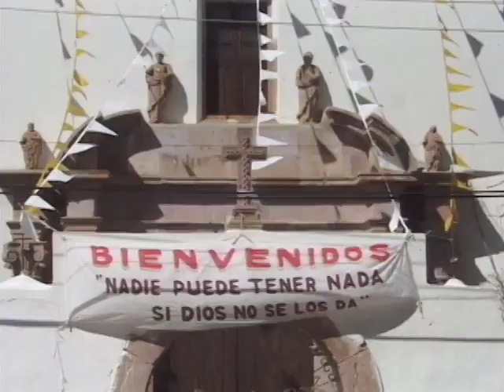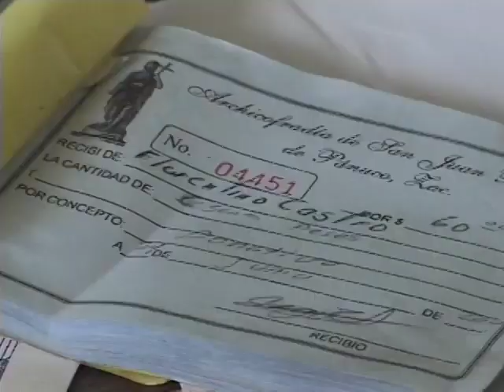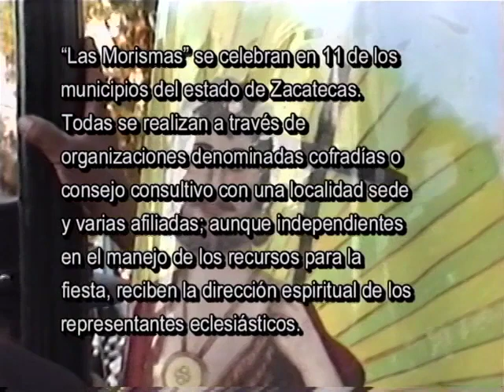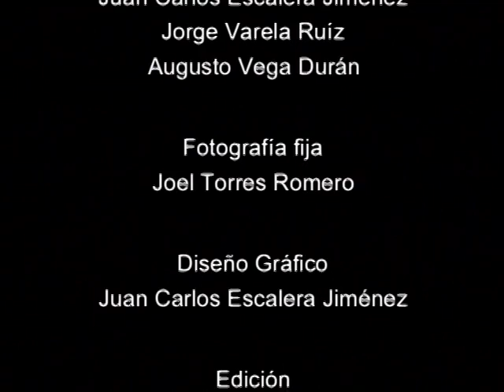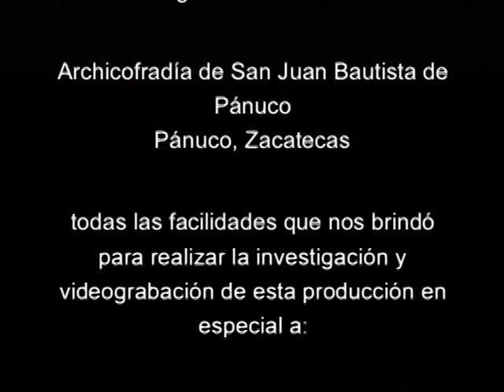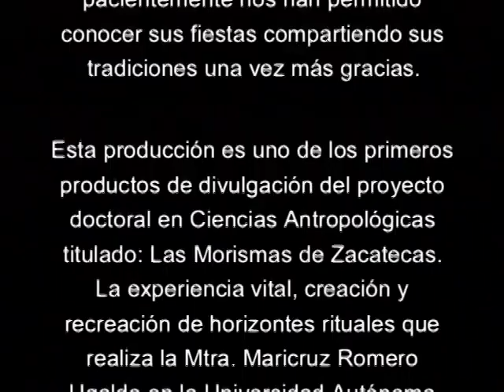FIESTA DE SAN JUAN PANUCO ZAC 480p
Realización del Depto. de Videoproducción de la Universidad Autónoma de Aguascalientes.